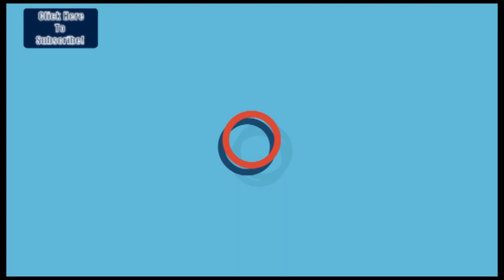நடிகர் கமலஹாசனுடன் தனிப்பட்ட முறையிலோ அல்லது அரசியல் ரீதியாகவோ எந்த உறவும் இல்லை-நடிகை கௌதமி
நடிகர் கமலஹாசனுடன் தனிப்பட்ட முறையிலோ அல்லது அரசியல் ரீதியாகவோ எந்த உறவும் இல்லை என நடிகை கௌதமி தனது இணையதள பக்கத்தில் பதிவிட்டுள்ளார்.